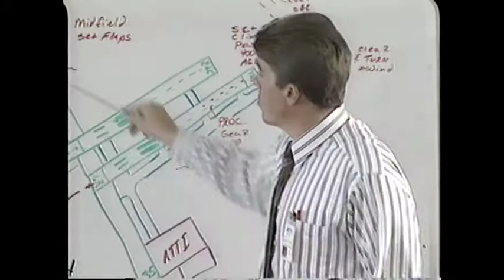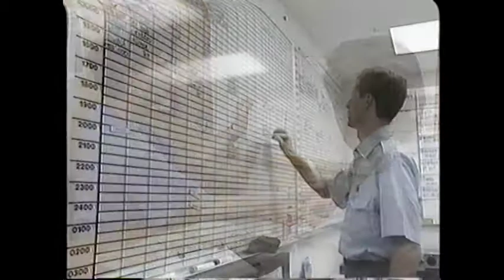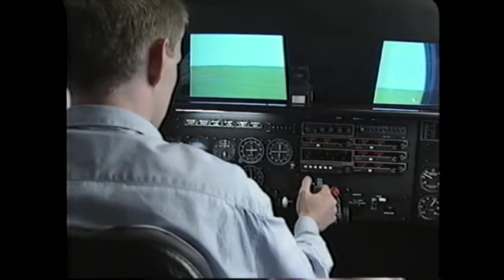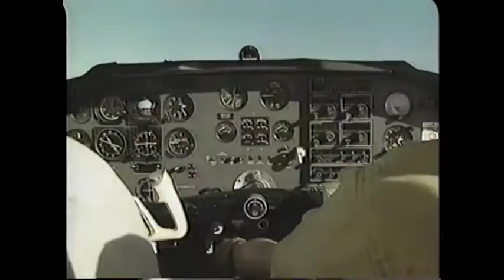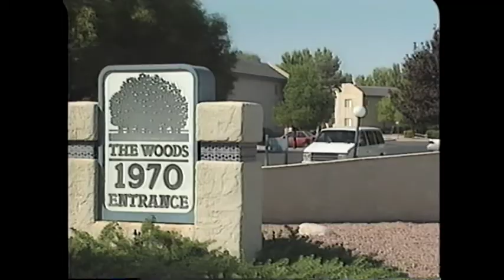Air Transport Training International ATTI/Lufthansa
Digitized from a 1993 promotional VHS of a Lufthansa Flight School at Ryan Airfield in Tucson, AZ